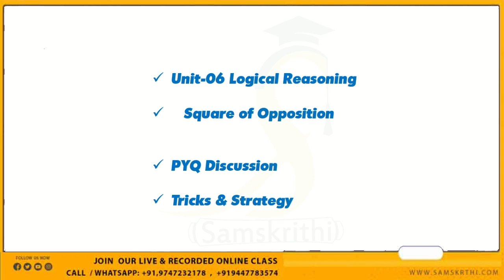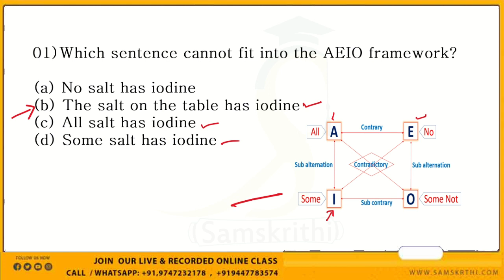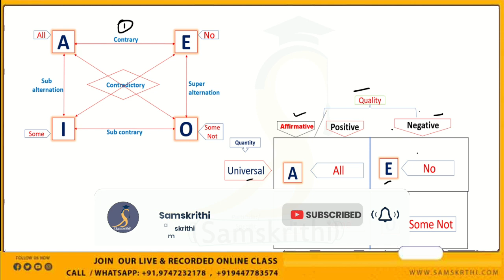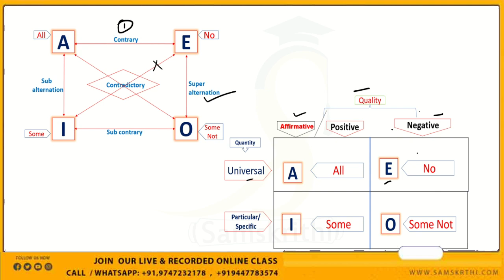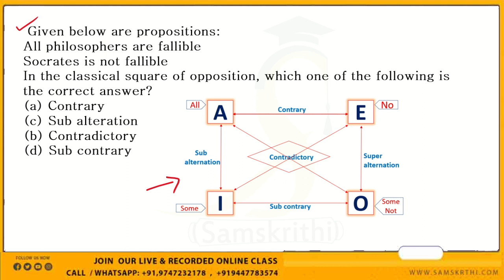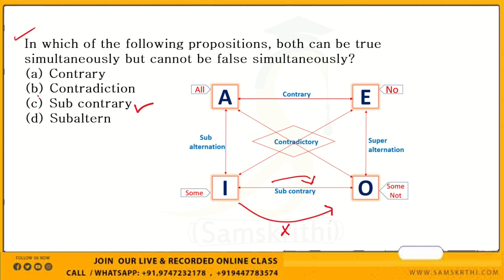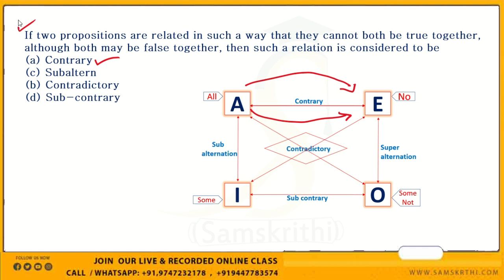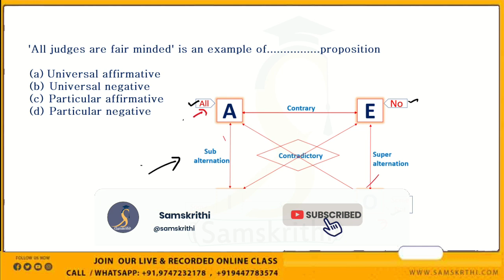Square of opposition Class in Malayalam | PYQ Discussion | Strategies & Tricks | Sure Short Classes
Effective & Affordable  Courses Available for UGC-NET  Commerce , English ,Malayalam, Economics ,Computer Science ,Arabic & General Paper
Kerala SET – English ,Arabic ,Commerce ,Economics  & General Paper
HSST Malayalam Class